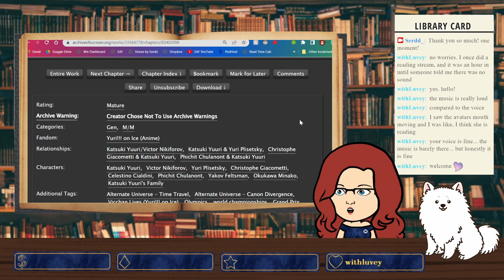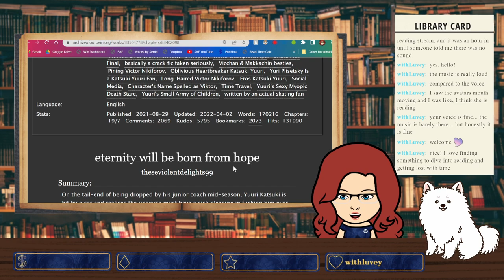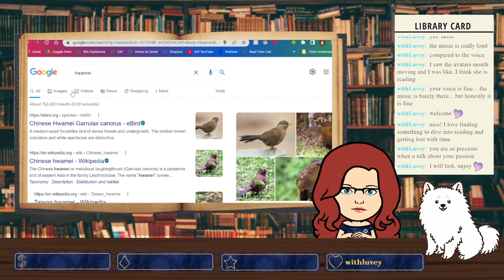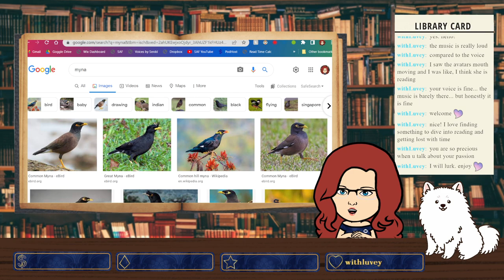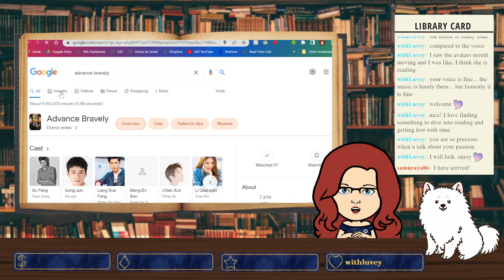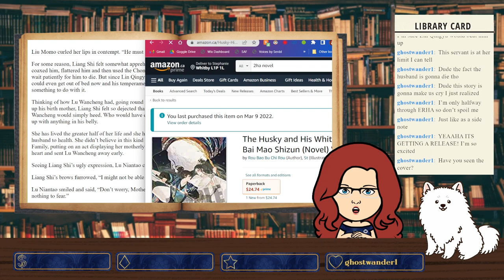Married Thrice to Salted Fish, Ch. 7 - 10 (BL Romance)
Welcome to the Library! Come hang out with Yui and I while I gush about my awesome followers, recommend a new fic, recap the story so far - and read a little danmei on the side.

0:00 - Just Chatting
32:43 - Chapter 7: I beg you, don't torment me.
1:05:24 - Chapter 8: I fucking... can't hold you?
1:56:12 - Chapter 9: I seem to be able to understand Lu Wancheng.
2:49:30 - Chapter 10: You are hopeless.

** Our Current Read **
Title: Married Thrice to Salted Fish
Author: 比卡比
Summary: At eighteen, Lin Qingyu was married to Nan’an Hou Mansion's Young Master: Lu Wancheng. After their wedding, Young Master Hou said: “Beauty, to be honest, I really don’t want to engage in domestic struggles. I just want to drift along, eat and wait to die. I want to be a salted fish.”

A year later, Young Master Hou said: “Wife, I’m going to die, but I think I can continue to transmigrate. In order for you to properly recognize me in the future, let us set a secret code.”

After his death, the great general who had rendered outstanding military service came to propose marriage. Lin Qingyu would rather die. But the general said: “If odd, change; if even, remain the same?” Lin Qingyu: “…I will marry you.”

After the general died, Lin Qingyu was recruited into the palace by the Emperor, who complained aggrievedly, “Baobei, this time I have became the Emperor. My salted fish dreams have been completely shattered…” He rubbed the Emperor’s head. “Don’t think about it. Get started on those reports. Behave yourself.”